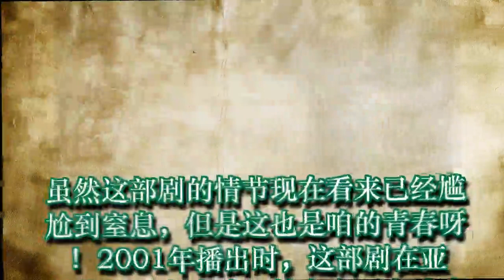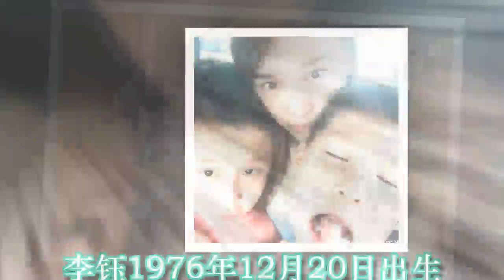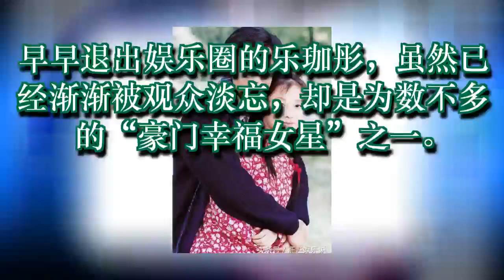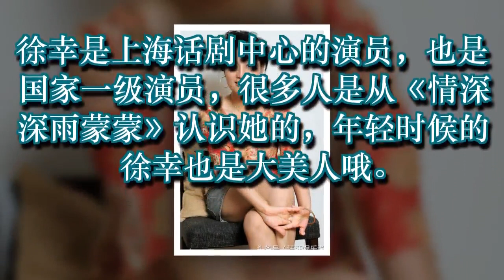情深深雨蒙蒙演员现状，一位国家一级演员两位成夫妻，三位已离世